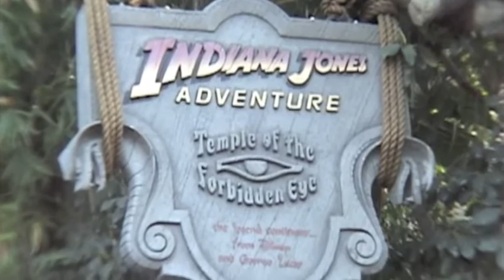cole baron part8